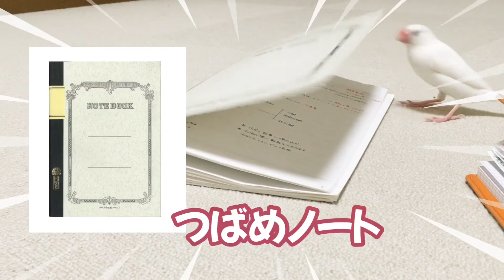違いのわかる文鳥？javasparrow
紙が大好きな文鳥さん。飼い主は、いろんなノートや紙を持っていて部屋の各所に放置しています放鳥中のピコさんにとってもってこいの空間。その中でもツバメノートを見つけると大興奮。文鳥さんも紙質の違いがわかるのでしょうか？